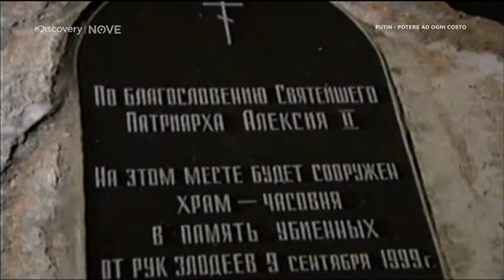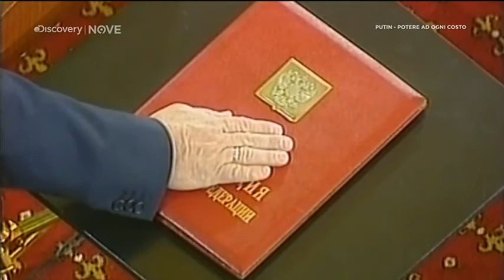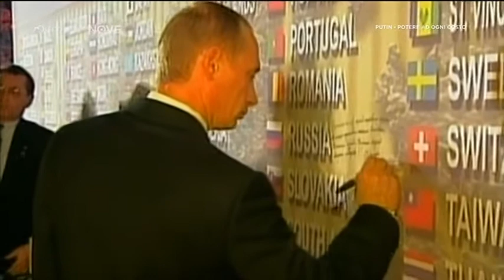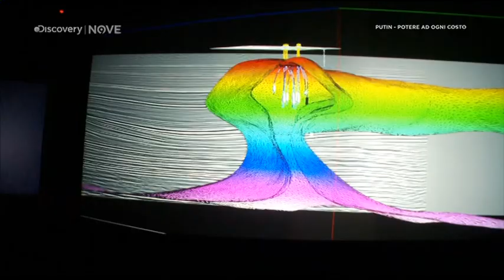Vladimir Putin potere ad ogni costo